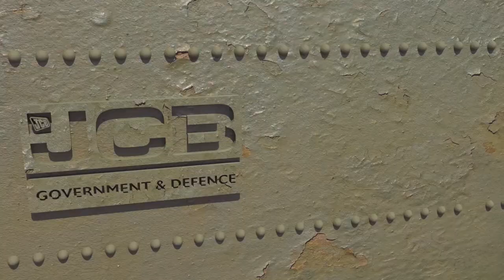JCB Government and Defence - Military Backhoe Loaders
JCB backhoe loaders have a high loading capacity, combined with high tearout forces and a variety of loader attachments including sweepers and pallet forks. This makes for a versatile military machine.

JCB can offer either a power-assisted sideshift or centremount on both a 3CX and 4CX. All models are easily transportable by air; externally they can be underslung from a CH47 Chinook or internally, carried inside a C17 aircraft without preparation. The 1CX can also be transported internally in a C130.

Militarisation options for these machines include winterisation and waterproofing packages which allow a machine to start in temperatures down to -40°C . The 3CX and 4CX can wade through up to 1.5m of water. Other optional extras include weapons/bergen storage, 24V electrical systems, inter-vehicle jump start socket and a front mounted winch.  JCB can provide backhoe loaders that are ready to be fitted with ballistic and blast protection.